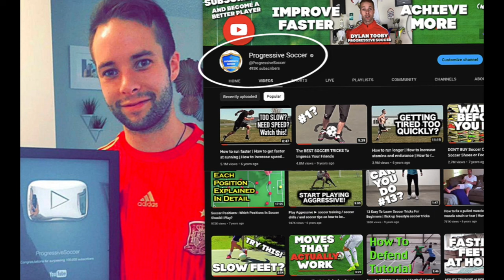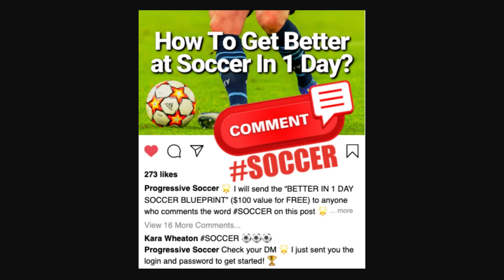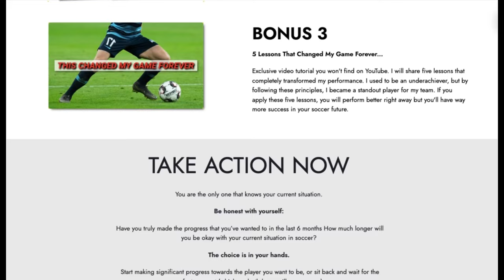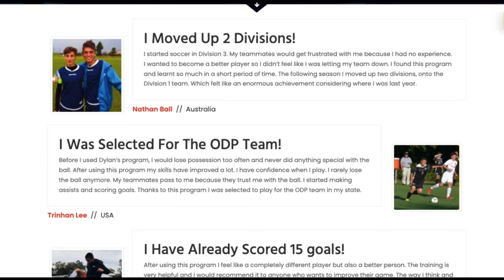5 REAL-TALK Ways To Get Better At Soccer (FASTER)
🏆 Become a better soccer player (click here) 👈 In this video, 5 REAL-TALK Ways To Get Better At Soccer (FASTER)

Looking to kick your game up a notch?

Well, you've landed on the right turf because in this video, I'm bringing you 5 REAL-TALK tips that'll elevate your soccer skills to new heights!

Picture this: You, on the field, dominating every play, leaving opponents in awe of your prowess. That's not just a dream—it's your potential reality, and this video is your roadmap to unlocking it. By tuning in, you'll gain invaluable insights that will turbocharge your development as a soccer player.

How Will This Video Help You Improve?

Master Key Techniques: Learn crucial skills and techniques that'll have you dribbling past defenders like a pro.

Boost Your Confidence: Discover strategies to strengthen your mental game, ensuring you step onto the field with unwavering confidence.

Train Smarter: Uncover secrets to optimizing your training sessions, maximizing your progress in minimal time.

Solo Skills: Ever wondered how to get better at soccer on your own? We've got you covered with actionable tips tailored for individual improvement.

Fast-Track Your Progress: Need results ASAP? We'll show you how to supercharge your growth and see tangible improvements—yes, even within a week!

Answers to Your Burning Questions:

Get Better at Soccer: Whether you're a beginner or a seasoned player, this video equips you with the tools you need to elevate your game.

How to Get Better at Soccer: Say goodbye to guesswork and hello to concrete strategies proven to enhance your skills on the field.

How to Get Better at Soccer in a Week: Time crunch? No problem! We'll reveal techniques that yield noticeable improvements in just seven days.

How to Get Better at Soccer By Yourself: Don't wait for team practice to level up. With our guidance, you'll discover how to hone your skills solo, anytime, anywhere.

So, what are you waiting for? Hit play, absorb the wisdom, and get ready to dominate the pitch like never before! Your journey to soccer success starts now.

- Coach Dylan

5 REAL-TALK Ways To Get Better At Soccer (FASTER)